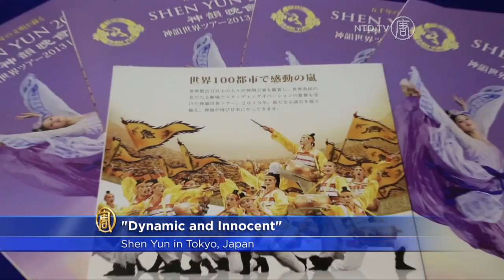"It Was Over All Too Soon" - Shen Yun Performing Arts in Tokyo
Three generations of one family came to see Shen Yun Performing Arts in the Bunka Kaikan Theatre in Tokyo. They had been eagerly awaiting the evening's performance.

Three generations of one family came to see Shen Yun Performing Arts in the Bunka Kaikan Theatre in Tokyo. They had been eagerly looking forward to the  performance.

[Shigeru Oohata, Asaka Rotary Club]: 00:11 (male, Japanese)
"It was such a brilliant performance, the movement, dynamics and innocence of each person... The show seemed over in a flash, all too soon. I will definitely be looking forward to seeing Shen Yun next year."

[Shigeru Oohata, Asaka Rotary Club]:(male, Japanese)
"Rather than saying which program I like the most... the way of thinking, the thought, those things touched me."

One Chinese national who has lived in Japan for four years was touched by Shen Yun's body of thought.

[Mingming Wang, Japanese Resident from China]:(female , Japanese)
"When the house curtain rose I felt  freshened up, like my life got a new start. It's so great! You can hardly find any culture or arts like Shen Yun in mainland China".

Kataka Noguchi is master of Kōdō which is an incense appriciation Ceremony - one of the three classical Japanese arts. She  says Shen Yun's performance encompasses all mankind.

[Kataka Noguchi, Master, Japanese  Incense Ceremony]: (Japanese, female) 01:07
"It's crossing the border, I feel like it's (encompassing) all of mankind."

Shen Yun has completed its season in Tokyo and Nishinomiya, and will perform in Fukuoka on May 1st.

NTD News, Tokyo, Japan